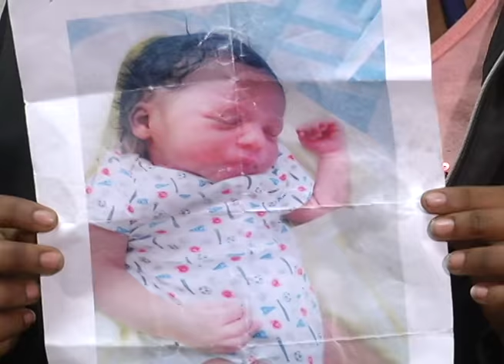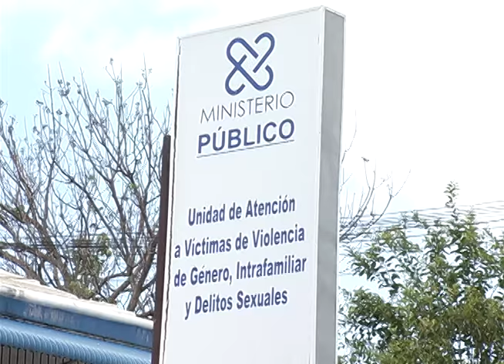Niña recien nacida fue rescatada por la policia, habia sido robada en Boca Chica hace unos días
Miembros de nuestra Policía Nacional rescataron anoche en La Ureña, Boca Chica, a una niña de siete días de nacida, que le fue  sustraída a su madre en Los Mina, el pasado día 4, por dos mujeres que fueron apresadas, integrantes de una presunta banda que se dedica a comercializar recién nacidos.
Evelin Moronta Inoa, de 40 años y Jésica Castillo, de 21, fueron apresadas alrededor de las 11:00 de la noche en la calle principal de La Ureña, en el kilómetro 19 de la autopista de Las Américas, y que la última sostenía en sus brazos a la recién nacida raptada.
Reporte Wendy Gil